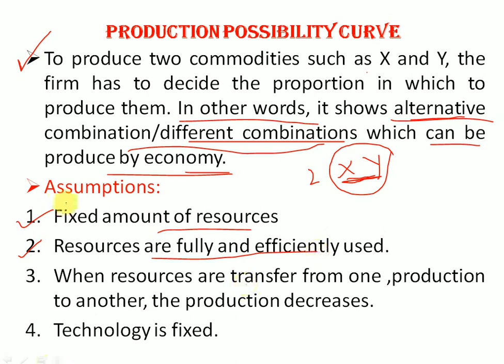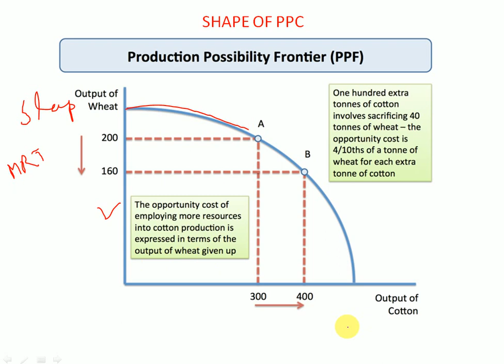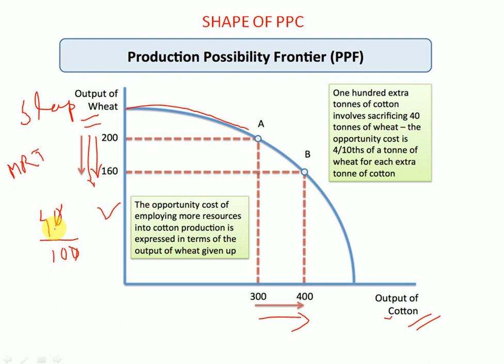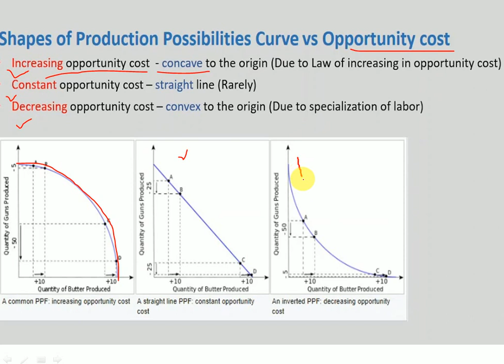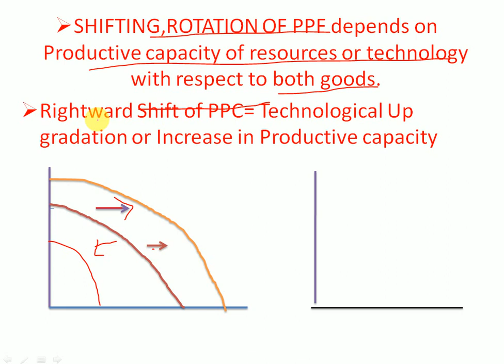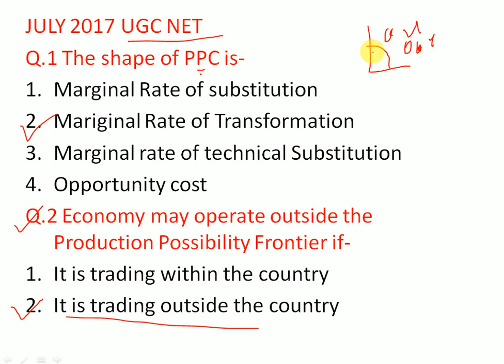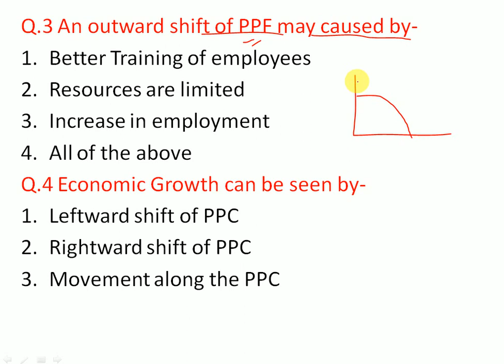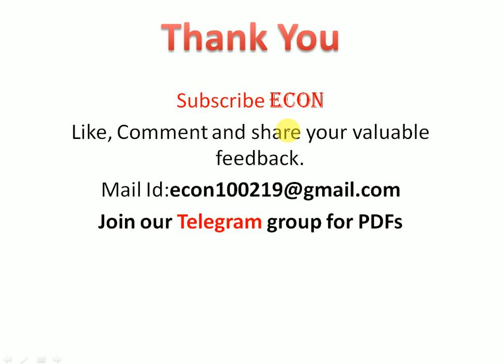Microeconomics Part 4||Production Possibility Curve||With Expected MCQs